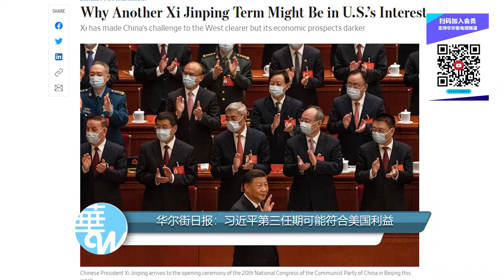WSJ：习近平第三任期可能符合美国利益；白宫：二十大不改变中美关系；越共总书记成为20大后首位访华外国政要；肖尔茨允许中国国企入驻德国汉堡港